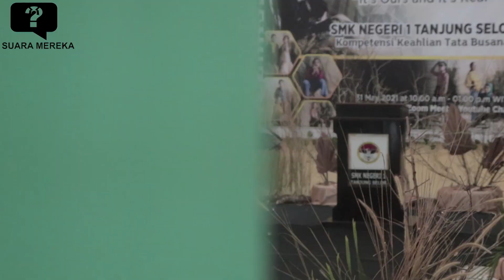FASHION SHOW : PAGELARAN BUSANA DARI TATA BUSANA SMKN 1 TANJUNG SELOR-KALTARA | SUARA MEREKA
Fashion Show, Pagelaran busana dari tata busana SMKN 1 Tanjung Selor. Untuk pertama kalinya dibuka dan diselenggarakan untuk umum dengan skala besar (se-Kalimantan Utara), peragaan busana karya siswa siswi SMKN 1 Tanjung Selor Kompetensi Keahlian Tata Busana berkolaborasi dengan 6 Kompetensi Keahlian lainnya.
Tidak hanya peragaan busana, namun juga terdapat pameran produk kreatif yang tidak hanya ciamik, namun juga menarik untuk dijadikan merchandise khas Kalimantan Utara.